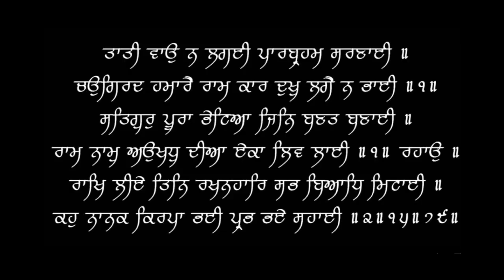Unbelievable BreastFeeding Myths vs Facts | Dr.Education (Hindi + Eng Subs) - Part 2